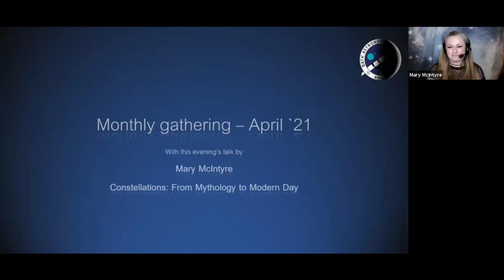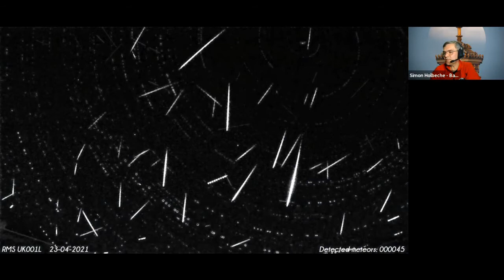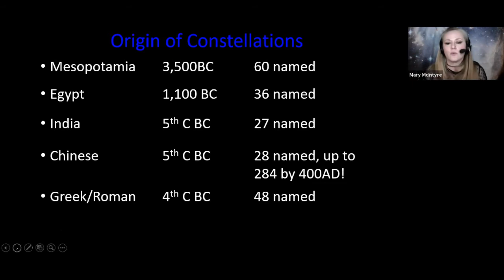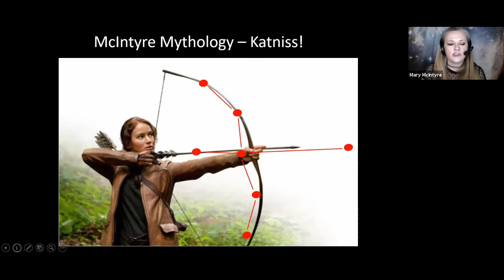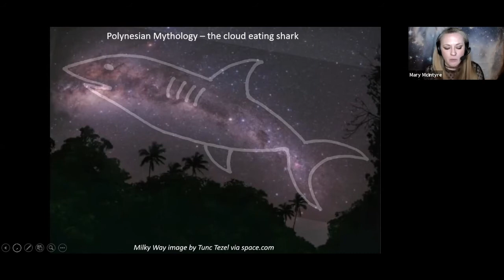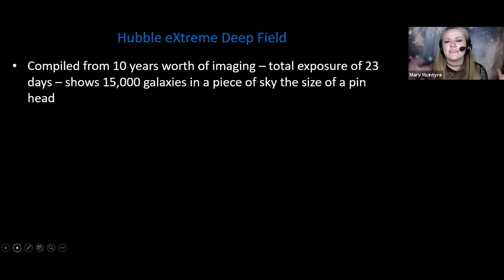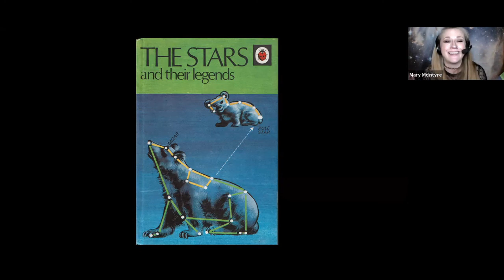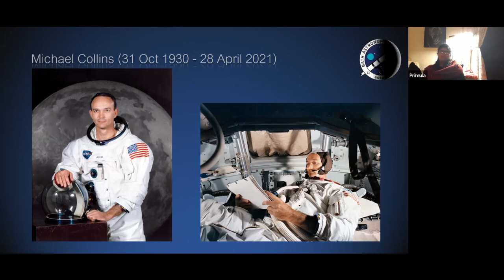Bath Astronomers meeting on 28th April 2021: Guest Mary McIntyre FRAS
This month we welcomed Mary McIntyre to give her talk on Constellations: From Mythology to Modern Day